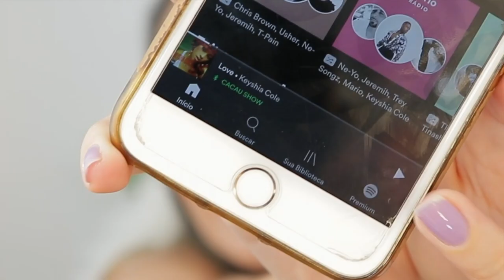EXPERIMENTANDO / TESTANDO: KIT CAPRICHO CACAU SHOW